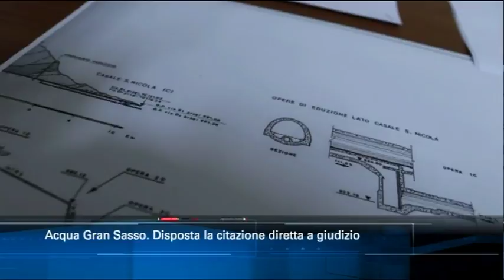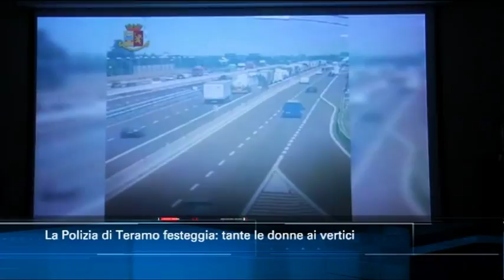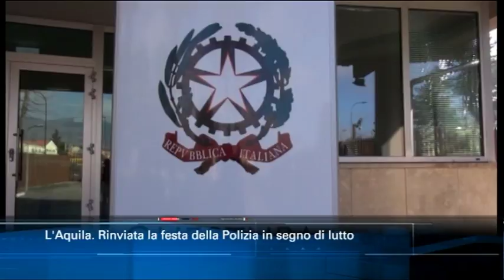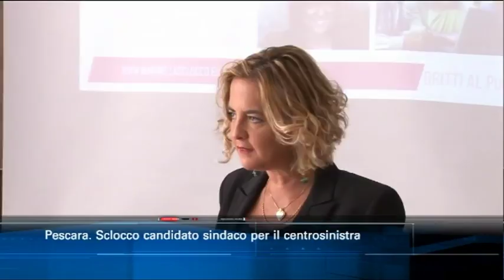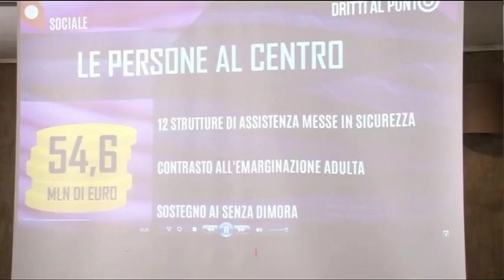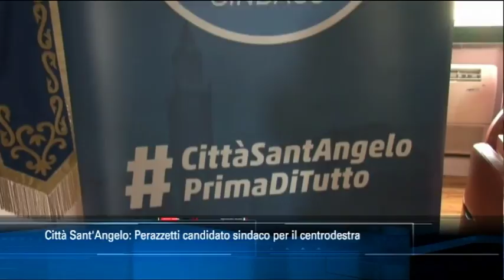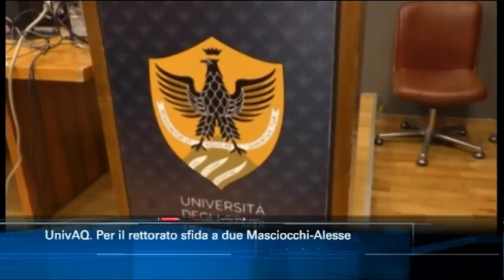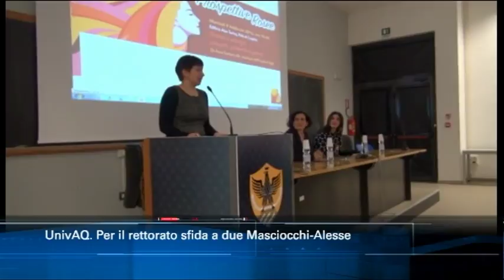TgSei edizione delle 14 di mercoledì 10 aprile 2019